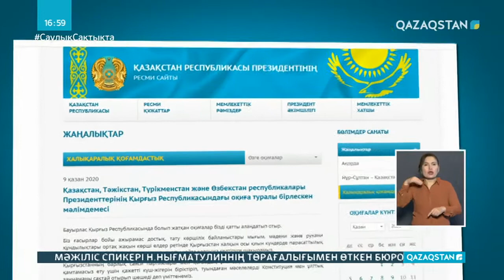Орталық Азия елдерінің президенттері бірлескен мәлімдеме жасады